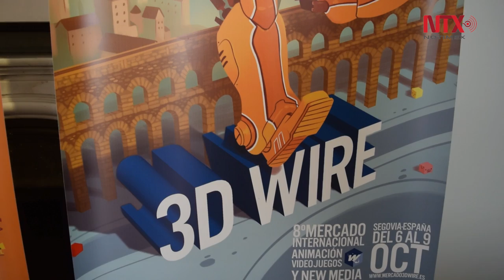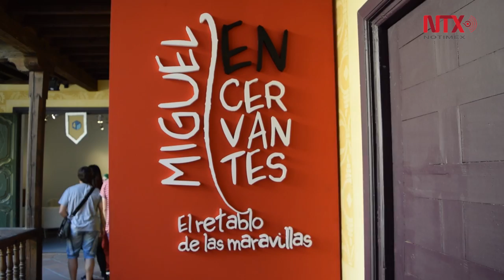Festival de Animación en Segovia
El festival reúne a conferencistas, emprendedores, diseñadores, dibujantes, especialistas y representantes de empresas